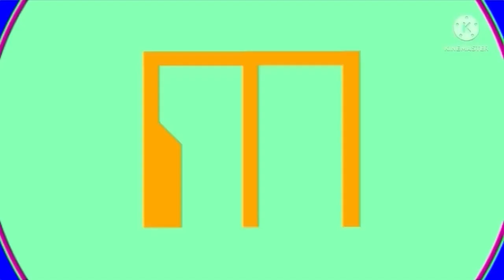Greek artistic alphabet ^50 LOUD